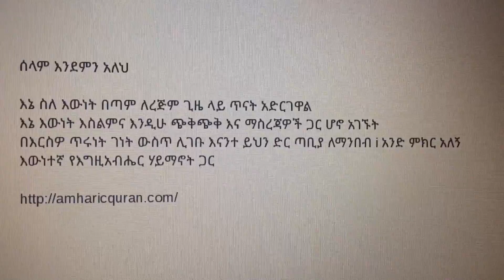የሕይወት መንገድ yeḥiyiweti menigedi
yeḥiyiweti menigedi